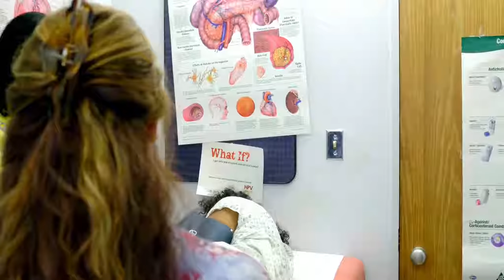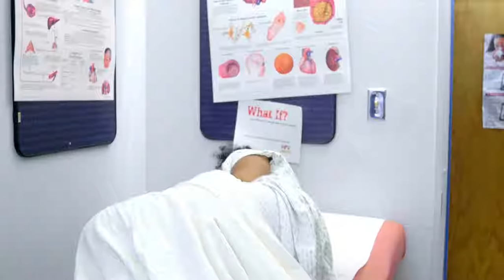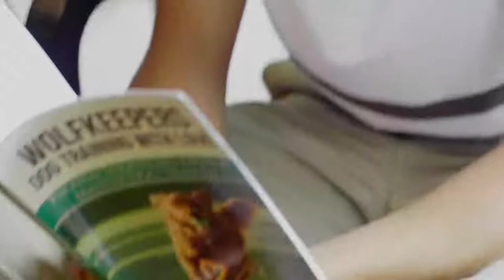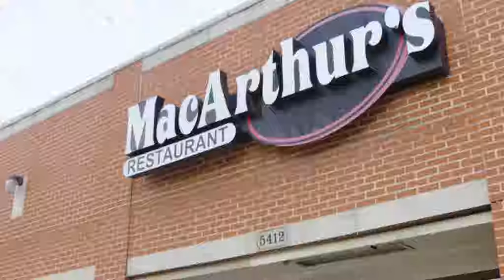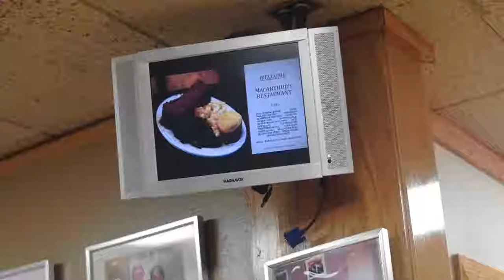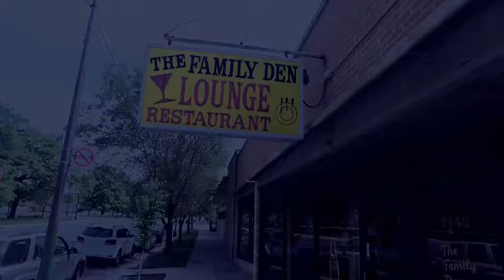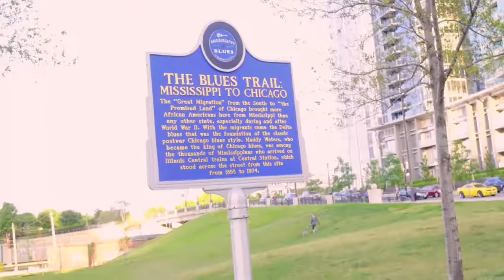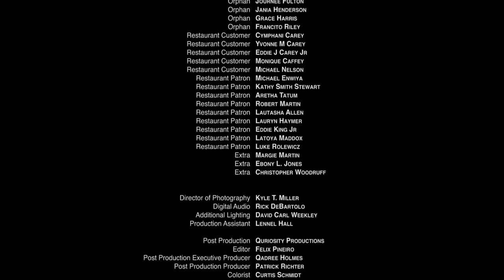With a Little Faith - "The Best Thing!" - Inspirational Full Free Maverick Movie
With a Little Faith, Our Wildest Dreams Do Come True